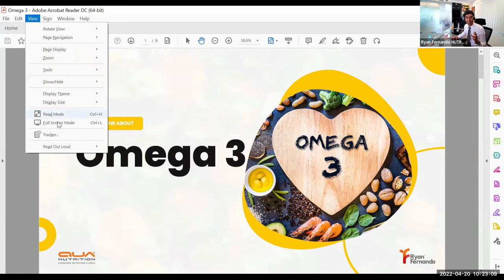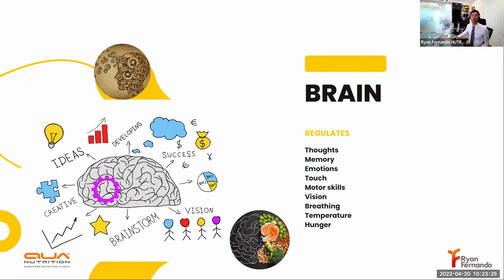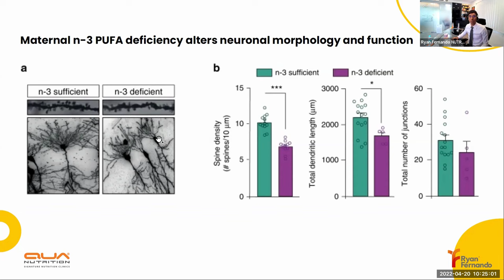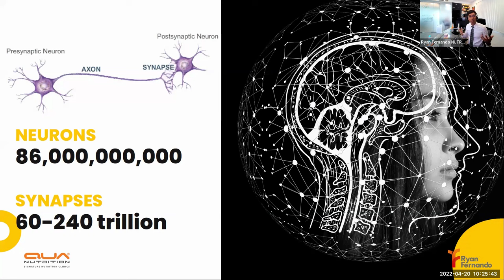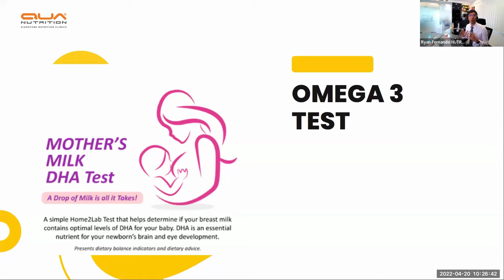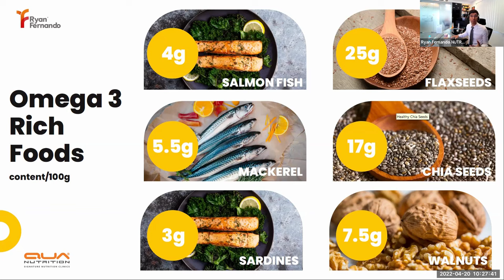The Benefits Of Omega 3 Fish Oil – As Reviewed By Celebrity Nutritionist Ryan Fernando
Check the next link to learn about BestSource Nutrition omega 3 fish oil.
This video is about "Why take omega 3 fish oil as explained by Celebrity Nutritionist, Ryan Fernando. He has also done BestSource Nutrition omega 3 fish oil review" while explaining benefits of omega 3 fish oil capsules.
Whenever your lipid profile test are improper (high cholesterol), dietitians suggest to take omega 3 fatty acids. This may make you think Why take omega 3 and what are omega 3 fish oil capsules? Since health benefits of Omega 3 are plenty, we asked India’s leading Sports Nutritionist, Ryan Fernando to simplify omega 3 benefits for all our clients and all health-conscious people of india longing to be fit. It was so kind of him to send this short video explaining:
-Best quality omega 3 fish oil supplement in india
-Benefits of omega 3 fish oil capsules
- Review of his favourite brand of omega 3 fish oil capsules.
If you like to find out more about, why take omega 3 fish oil and BestSource Nutrition omega 3 fish oil review, pl watch this video and share your feedback on omega 3 with us.
This question that Why take omega 3 fish oil is answered with scientifically by Ryan Fernando that will make you buy omega 3 fish oil capsules for your heart health. We also thank him for BestSource Nutrition omega 3 fish oil review and trusting this quality omega 3 fish oil capsule for us.
We hope that your dilemma on Why take omega 3 fish oil, “Omega 3 benefits", "best quality omega 3 fish oil supplement in india" is resolved now after watching this video. Do share your thoughts with us.
Do you want to know more about BestSource Nutrition and what we have to offer?

HEALTH & NUTRITION are two terms that are interconnected. To keep health & nutrition optimum, a support is needed indeed, in a hectic era of fast foods, stress, insecurities and expectations. Idea of BestSource Nutrition is to provide that support in easy & most natural manner that helps in healthy living. At BestSource® Nutrition, we bring nature’s secret, science like Ayurveda, Nutraceuticals, Herbal Teas, Dietary  Supplements for common man with the help of health experts. Our goal is to spread wellness not only at various stages of life but also in sports, mental health, etc.

BestSource® Nutrition Pvt. Ltd. has products of high-quality  prepared from best natural resources for health-conscious people. Supplements are manufactured under FSSAI license/ FDA Ayurveda license and ensures best quality.